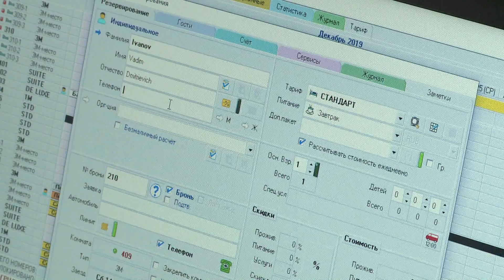Новые мастерские помогут хабаровским студентам найти работу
В Хабаровском технологическом колледже сегодня торжественно открыли 5 новых производственных мастерских. Их оборудовали благодаря федеральному гранту в рамках проекта «Молодые профессионалы» национального проекта «Образование». Сейчас солидные работодатели не приветствуют вчерашних выпускников с дипломами, но без опыта. Однако компетенции, полученные студентами в колледже, позволят сэкономить на их обучении в первую очередь предпринимателям. В материале возможно упоминание платформ корпорации Meta (запрещена на территории Российской Федерации)